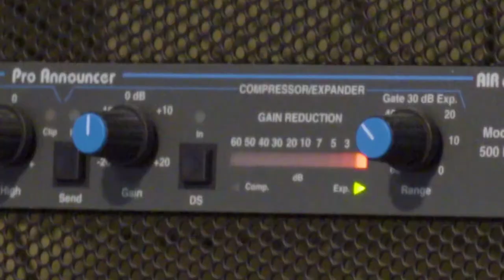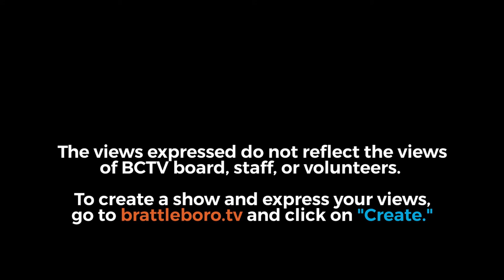Green Mtn Mornings Tonight: Tuesday News Show 12/19/17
Olga Peters (@WKVT1490AM) & Chris Mays (@CMaysBR) talk the tragic fatal fire in Brooklyn, failed screwdriver-based heist on Elliot Street, new vests for Bratt PD, Jamaica's new town garage, and turtle troubles for a museum in Marlboro.